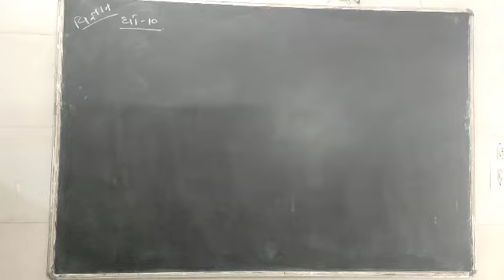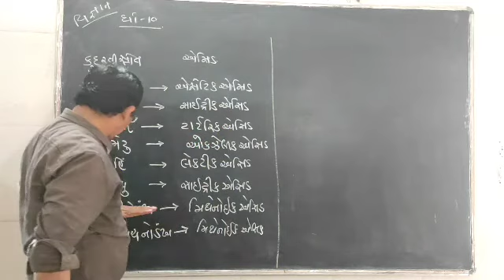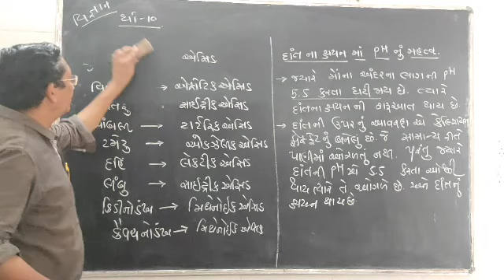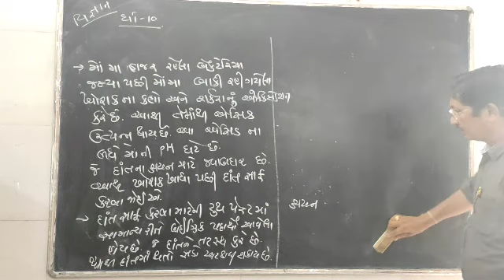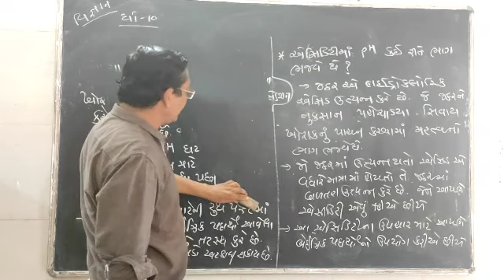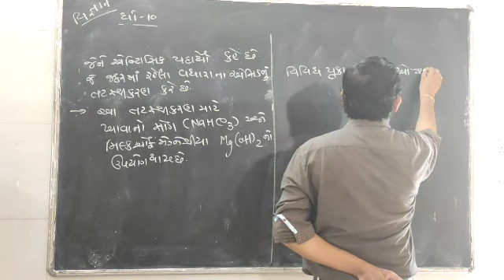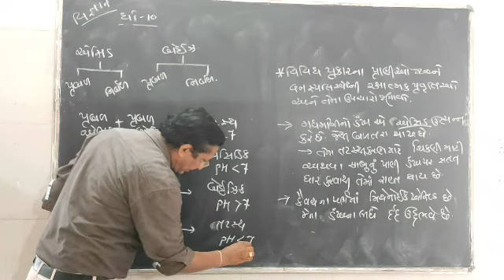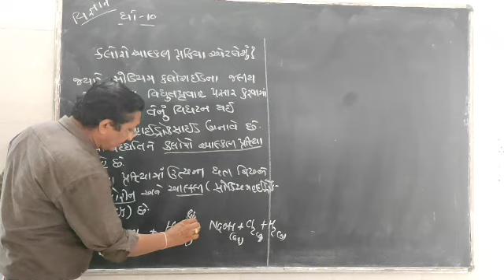Science,, 10 17/09/2020